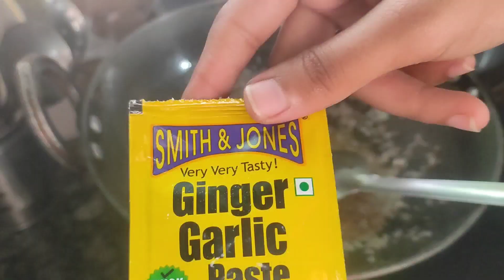To kuch aisa Raha mera Birthday😋🥳 || Naach naach ke pagal hogaye bhaiii🤭😂|| Vlog